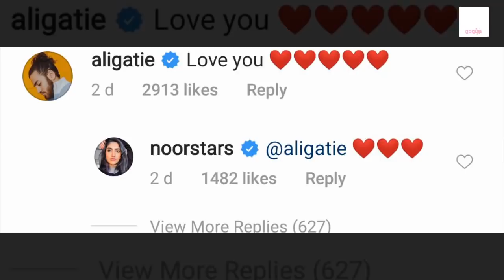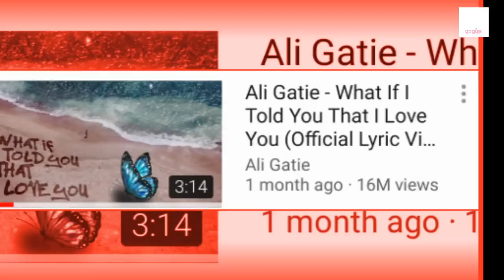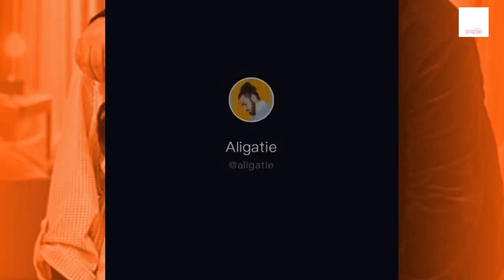حقيقة علاقة نور ستارز بالمغني علي غاتي _ GogueTV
حقيقة علاقة نور ستارز بالمغني علي غاتي

جميع الحقوق محفوظة لدا قناة غوغ